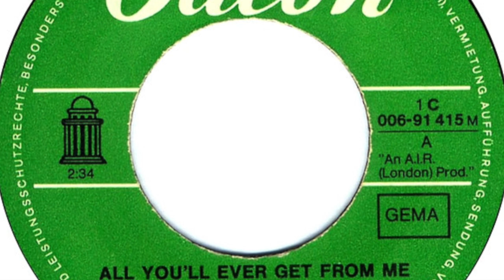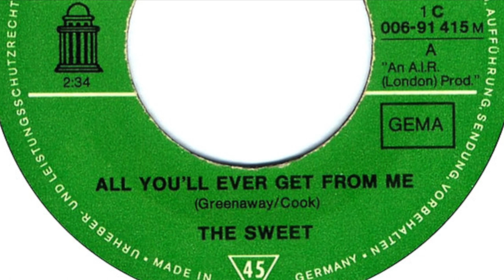The Sweet – All You'll Ever Get From Me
Featured here is their 3rd single released in 1969.
Written by 'Roger Greenaway, Roger Cook'